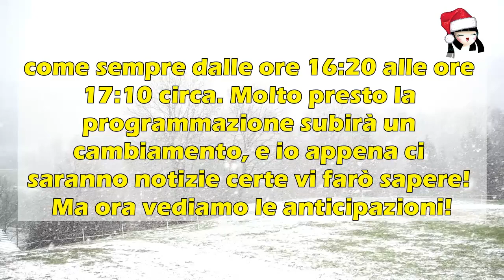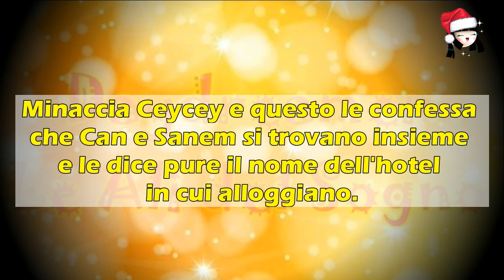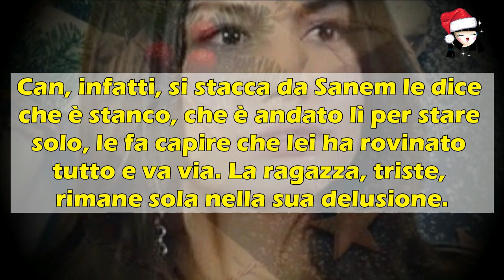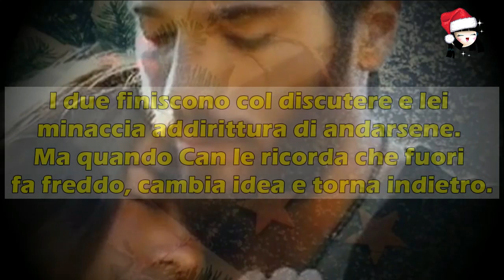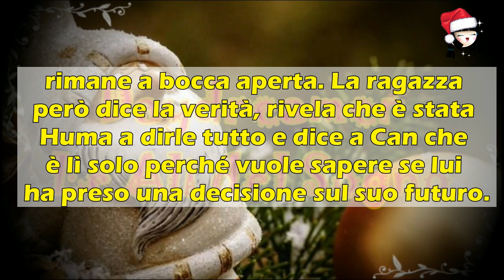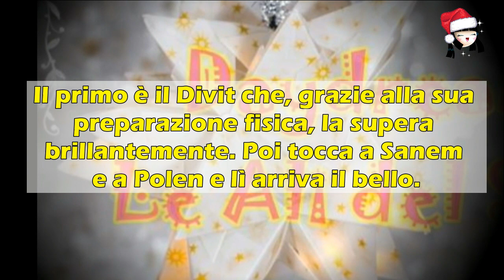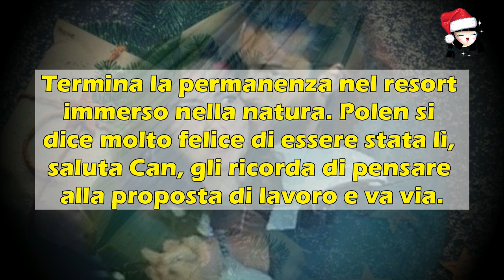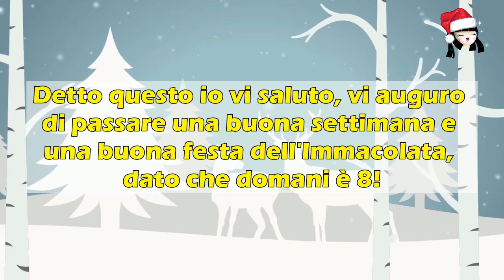Daydreamer: Can e Sanem dormono INSIEME, Polen rovina tutto! - Puntata 13 Dicembre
Buon lunedì! Iniziamo la settimana con le anticipazioni di DaydreamerLeAliDelSogno ✨ della puntata che andrà in onda domenica 13 dicembre. Scopriamo insieme cosa succederà a Can e Sanem, questa volta a rovinare l'idillio "quasi" ritrovato ci penserà Polen 😏